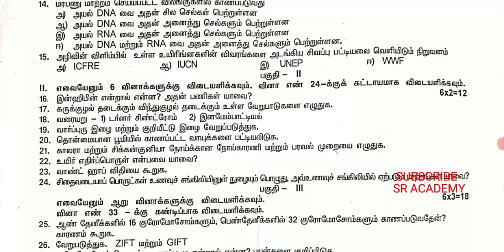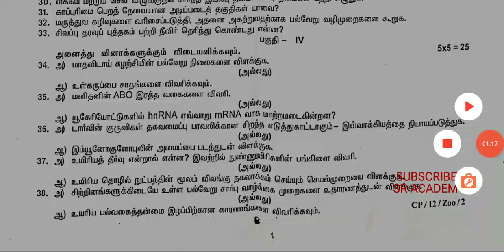12th standard zoology first revision 2023 test original question paper Chengalpattu Tamil medium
12th standard zoology first revision 2023 test original question paper Chengalpattu  Tamil medium